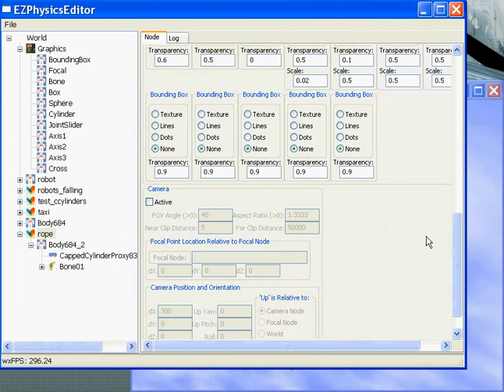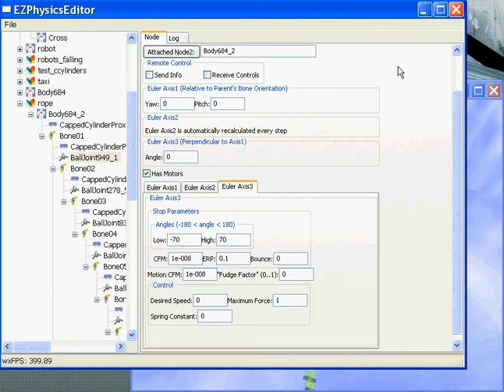Tutorial - EZPhysics Body, Proxy and Joint representation.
In this tutorial we highlight the main elements in a EZPhysics Scene. Bodys which represent the dynamics of a model. Proxys refer to the geometry of the objects used in collisions. And Joints that represent the restrictions on the dynamics of the Bodys.